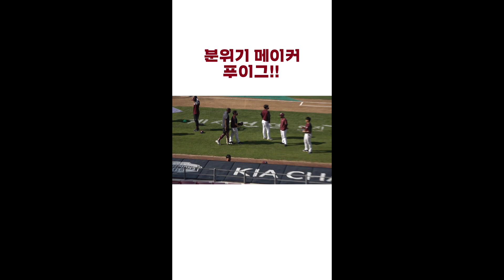분위기 메이커 푸이그